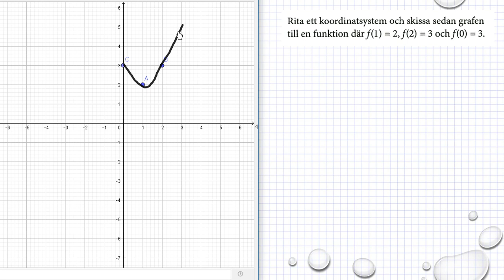Matematik M Holmström Funktioner Ma2b 4006 Ma2c 3105